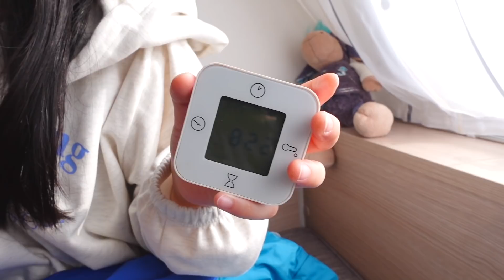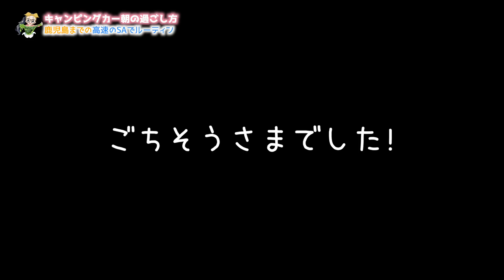キャンピングカーで過ごす朝のルーティン♪高速道路のサービスエリアで迎える朝（笑）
東京から鹿児島までキャンピングカー(キャンピングトレーラー)で大移動中のひまひま寝起きを撮影！
高速道路のサービスエリアで朝を迎えるという初の動画です♪
先日ひまひま家が買ったキャンピングカー(キャンピングトレーラー)で、深夜まで起きていたひまひま。
いつもの朝のルーティンではなかなか起きないのが名物ですが、今回は・・・。
寝起き〜朝の準備といういつものルーティンもキャンピングカー(キャンピングトレーラー)でするとなると気分が違う！？
キャンピングカー(キャンピングトレーラー)でいったいどんな朝を過ごしたのか、ぜひ見てね♪

【お知らせ】
2020年6月、所属するUUUMにて「誹謗中傷および攻撃的投稿対策専門チーム」が新設されたということで、以後誹謗中傷コメント等があればコメントおよびアカウント名をスクショの上、UUUMに通報し法的措置を取らせていただく場合があります。お互いのために誹謗中傷はご遠慮ください。

▼▽中1YouTuberひまひまの忙しい毎日のルーティンシリーズ☆▽▼

【平日放課後ルーティン】やっとテスト終わった！今日はゆっくり過ごすぞ！

【中1最後のテスト初日】早朝起きてテスト準備のモーニングルーティン♪眠すぎる...

1日カラフルレインボー食生活♪突然今日はレインボーカラーの食べものだけと宣告されたw

期末テスト1週間前の休日1日勉強ルーティン♪早起きして朝から夜まで計画どおりに勉強できた？

【モーニングルーティン】前髪がなくなった中1女子が前髪をセットして学校へ行く平日ルーティン

謎のブツを受け取りにちゃあちゃんの家に潜入！回収したのは大量の・・・

【おはスタ】テレビ番組出演の朝のルーティン♪朝テレビ出演からの学校行くまでの早朝の過ごし方

OP by：えっちゃんねる編集者O-LUHAくん
効果音：OtoLogicさんよりDL＆効果音ラボ
動画素材：daidaicolor